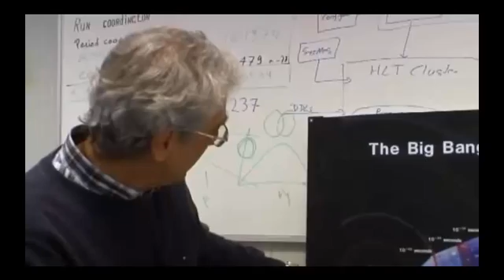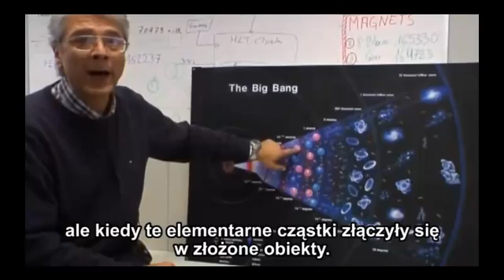Odtworzyli moment kiedy powstał wszechświat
Szwajcarscy naukowcy twierdzą, że zdołali zrekonstruować miniaturową wersję 'wielkiego wybuchu', który jest uznawany za początek wszechświata.